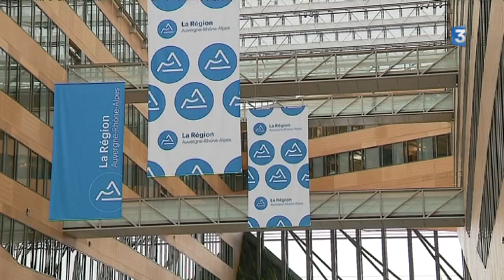Crèches : Laurent Wauquiez réplique à la justice administrative avec des santons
Désavoué par le tribunal administratif sur l'installation d'une crèche au siège de la Région en 2016, Laurent Wauquiez a décidé cette année de répliquer avec des santons. Une façon, selon lui, de "valoriser le savoir faire des métiers d'art".

Retrouvez-nous sur :
Notre site web